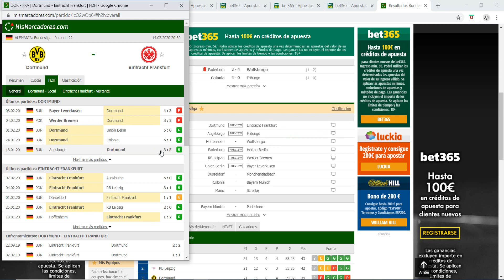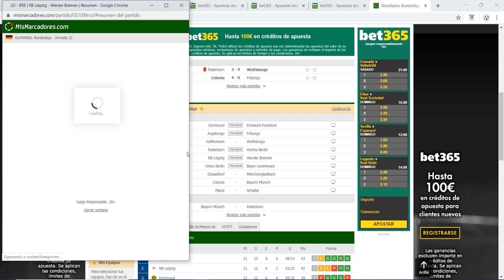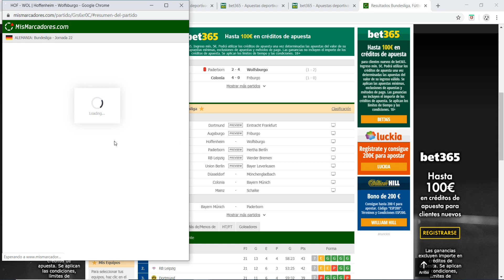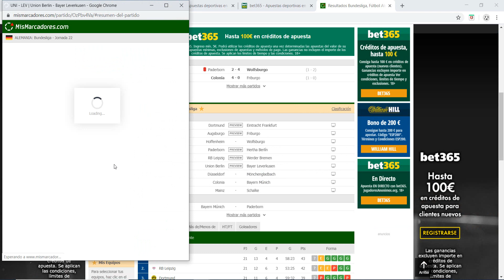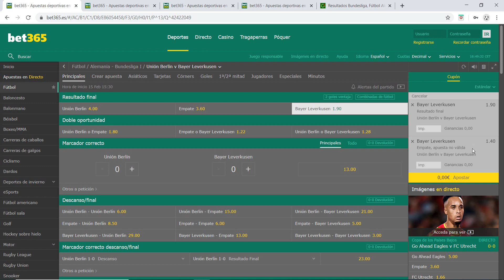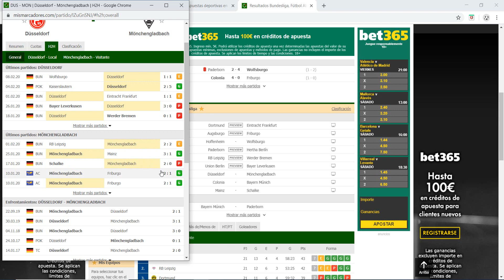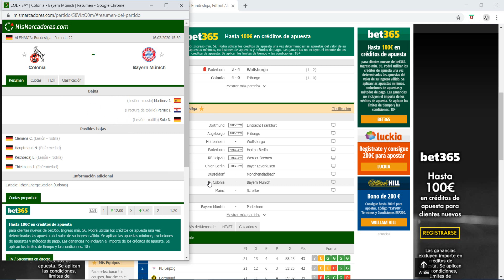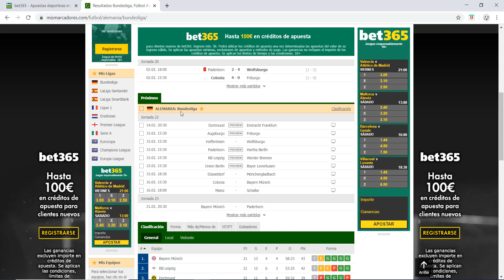ANÁLISIS Y PRONÓSTICOS BUNDESLIGA JORNADA 22 ⚽ | PARA APUESTAS DEPORTIVAS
ANÁLISIS Y PRONÓSTICOS BUNDESLIGA JORNADA 22 | 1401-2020 | 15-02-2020 | 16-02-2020

🔒 PARA ACCEDER AL CANAL PREMIUM ESCRÍBEME POR PRIVADO EN TELEGRAM @ttetestyle